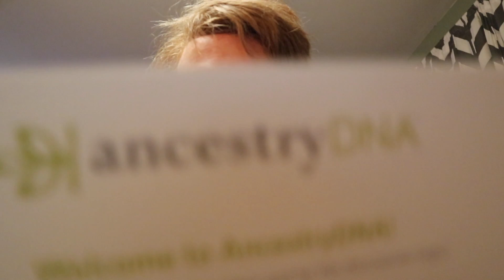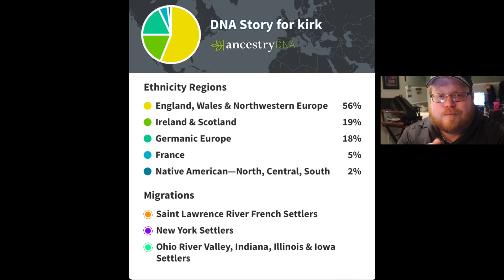AncestryDNA Results are IN! Daily Vlogs Ep. 5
Recently sent my DNA off to Ancestry to check out my family history. The Results are in!

NOT A PAID ENDORSEMENT!